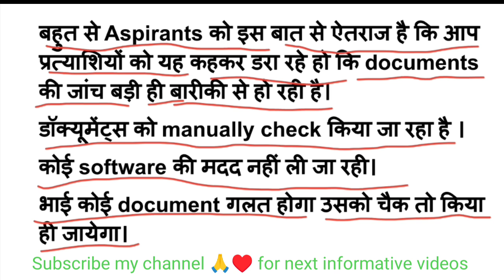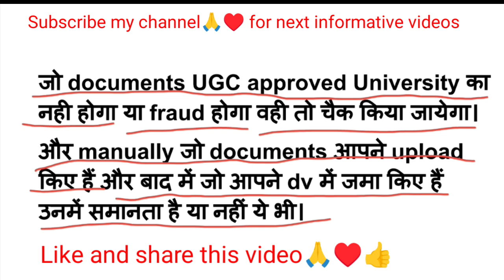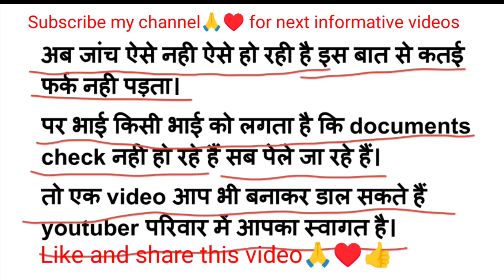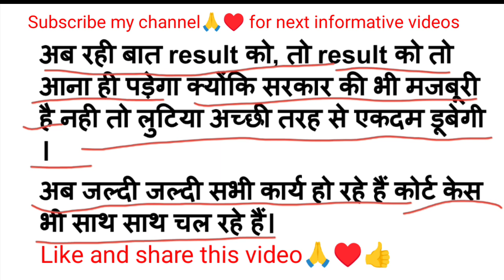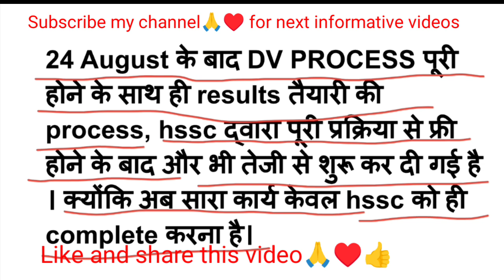HSSC TGT RESULTS PROCESS I टाक्कर आला ऊंट पहले अरडावे I#hssctgt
HSSC TGT RESULTS PROCESS II टाकड़ आला ऊंट पहले अरडावे II#hssctgt